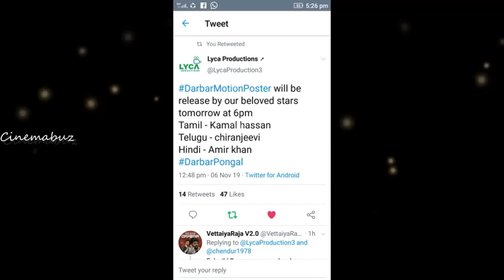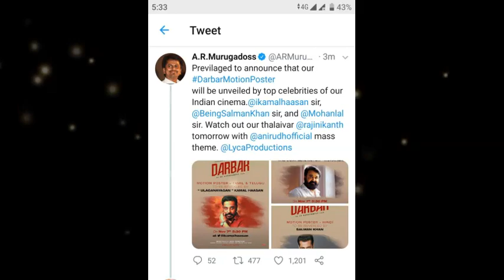சற்றுமுன் கசிந்த தர்பார் மோஷன் போஸ்டர் ரகசியம்! மிரண்டு போன ரசிகர்கள்! லைக்கா அதிரடி அறிவிப்பு!